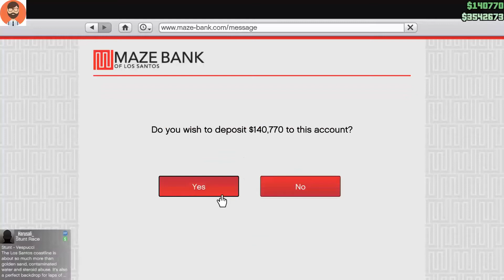GTA 5 Online INSANE Double Money & Double RP EASY MONEY FAST! GTA 5 Money Guide [GTA V]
Record With : ( Nvidia Shadowplay)